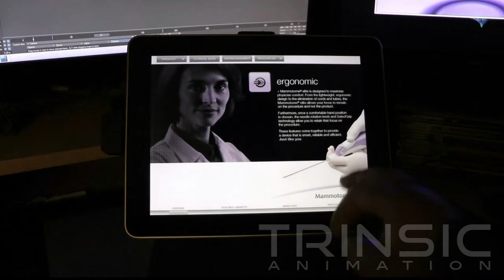Mammotome iPad Application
Trinsic Animation is a full service scientific and medical animation company. From initial concept to final mobile delivery, our medically trained team can bring your project to life. Call us toll free at 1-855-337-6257 to see how we can make your project a success.